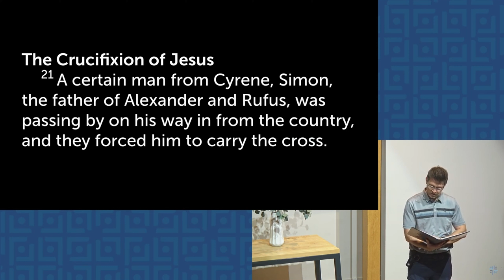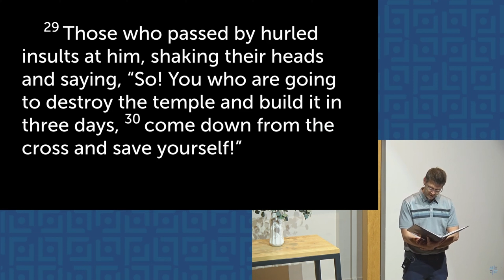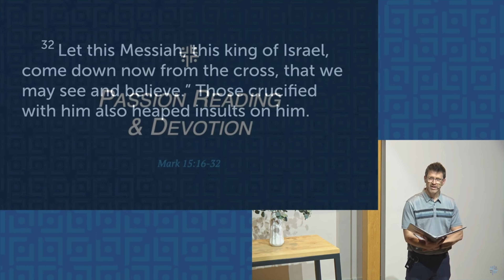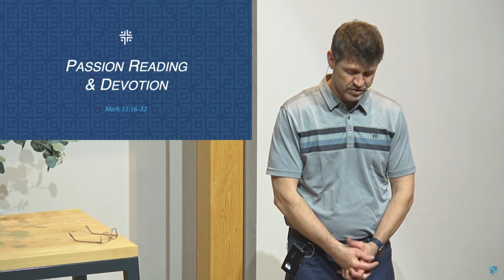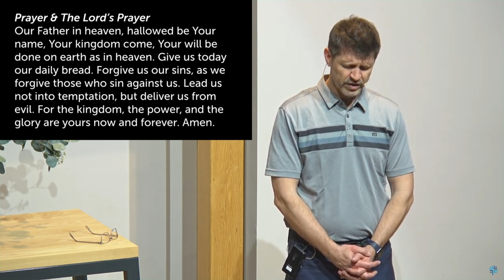March 13, 2024 Lent Week 5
Good Evening!

Thank you for joining us for our midweek "Dinner and Devotion" worshipping and hearing the Word of God with our Hope friends & family!
Our Sunday morning church services begin at 10am on our church campus and online every week. And our lent "Dinner and devotions" Are Wednesday nights at 6:30.
We welcome anyone to join us and hope to see you soon!
3734 S Centinela Ave, 90066